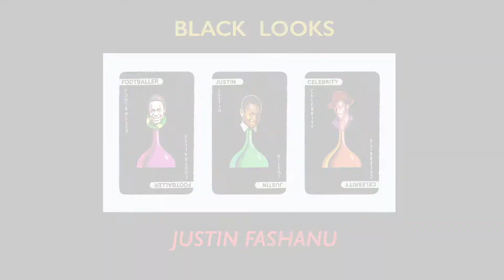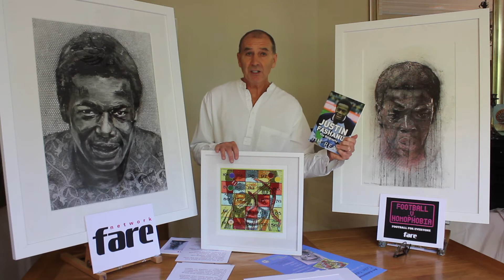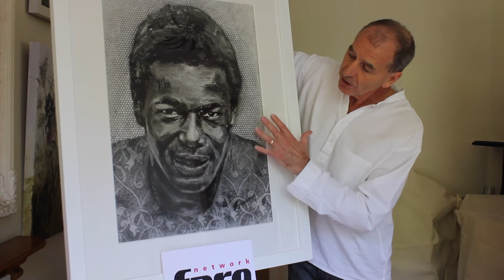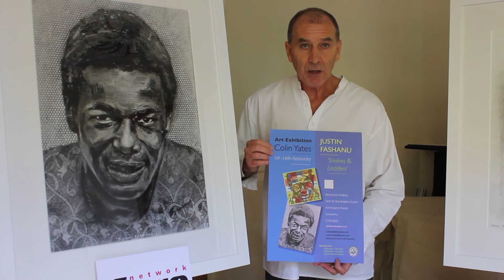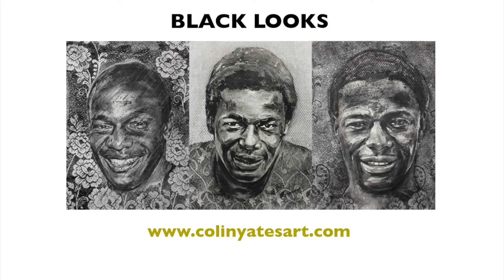Justin Fashanu a trailblazer in a short but eventful life.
Football, art, black pioneers, homosexual, anti-racism.
In the following video I run through examples of my artwork illustrating Justin’s brief but eventful life, from a graphics piece called ‘Ups and Downs’ produced in 1998, to a whole series of portraits created for the first fine-art exhibition dedicated to him in 2019.

I run through many of the trials and tribulations of Justin's eventful and sadly short life, culminating in his suicide.

So many areas to cover, including his family life, taken into care and then fostered by a marvellous couple in Norwich, his early success as a professional player, the racism he received in both football and wider society, his downward spiral in the professional game, his coming to terms with his homosexuality, his coming out, the conflict with his faith, the mixed reception of the black community and vile comments made by his own brother John.

 Justin by his own admission loved the finer things in life, a materialistic man. In order to continue this lifestyle he began to ‘make up stories’ for the tabloid press a dangerous game as he found out when he was later accused of assaulting a 17 year old in the United States. This proved to be the final straw and he sadly took his own life.
A tragic end but not a tragic life a trailblazer who overcome many difficulties.
A star!